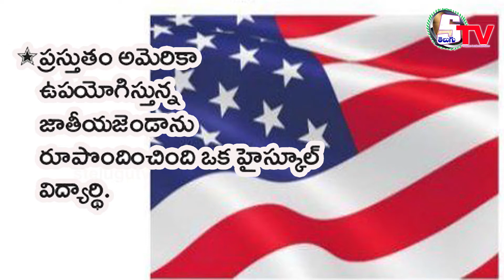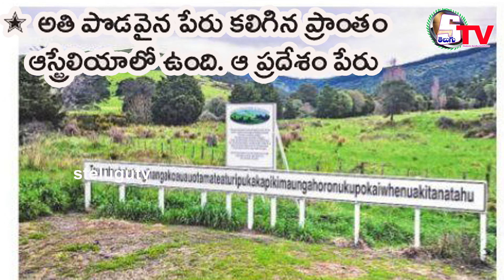GK World Book | Eps 3 | Bit bank | beby Bolleddu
VEDIOS

AP , Telangana విద్యార్థులకు గొప్ప అవకాశం, విద్యార్థులు తమ జ్ఞానాన్ని, వాళ్ళ టాలెంట్  నిరూపించుకోవాలి .

hello champion meere, singers round, skits round, spoof, anchoring, drawing,